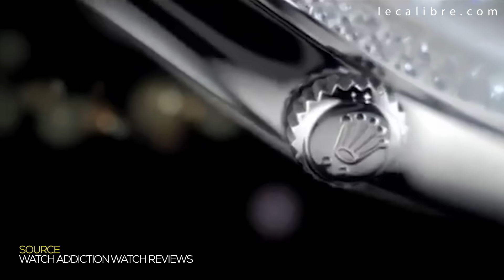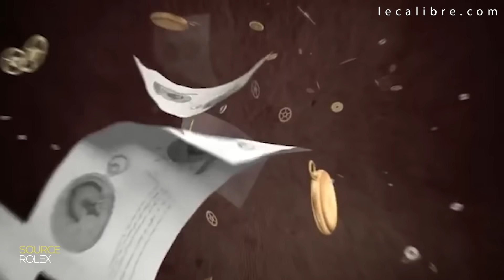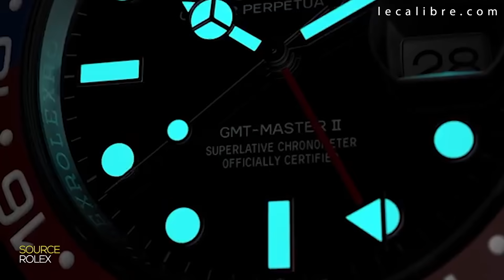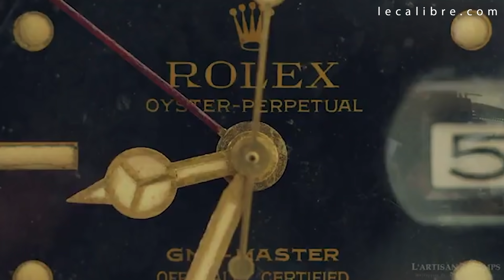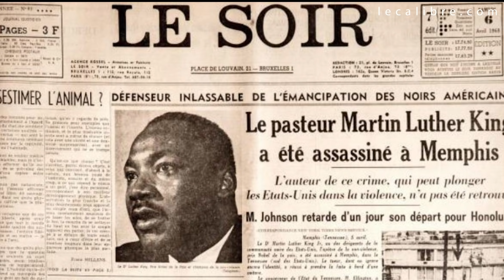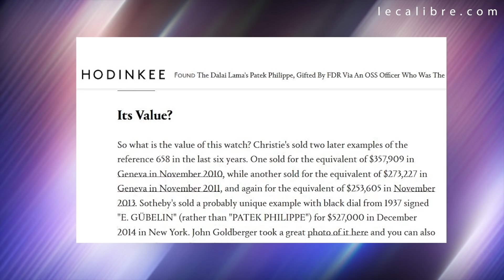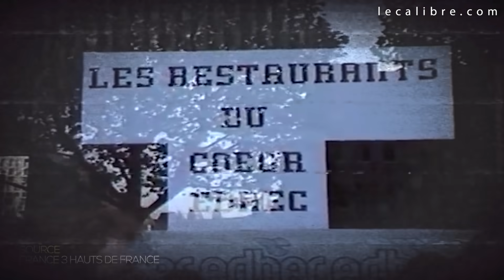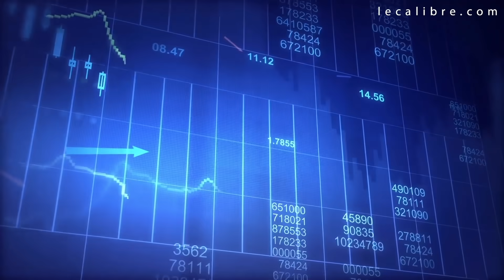Ces personnalités que vous n'imagineriez pas en ROLEX! 😲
Le 14ème Dalaï Lama, le Pape Jean-Paul II, le Che et bien d'autres encore... vous ne les imaginez-pas porter du Rolex, et pourtant
Rejoignez cette chaîne pour bénéficier d'avantages et d'une vidéo exclusive par mois pour moins de 1€ !

Rejoignez la communauté "Les Calibrés" pour échanger et partager autour de l'univers des montres.

Mon micro

00:00 INTRODUCTION
0:24 EXPLICATIONS
2:50 MAO ZEDONG
4:01 Che Guevara & Fidel Castro
6:00 Martin Luther King Jr
7:03 Le Pape Jean-Paul II
10:03 Le 14ème Dalaï Lama
12:51 Yannick Noah
13:36 Coluche
14:47 Conclusion